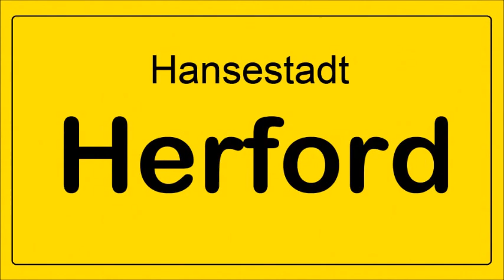MARTa Museum in Herford - Besichtigung Rohbau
10. September 2003 - Impressionen